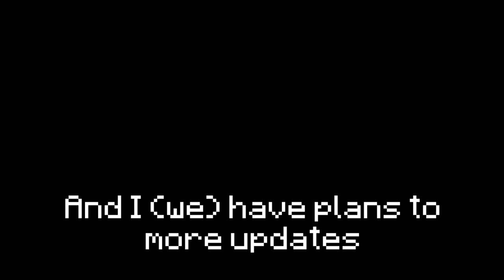LC SCP Foundation Add-on v1.0 Release Trailer [Minecraft BE(PE) Add-on]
\/ Credits \/
- Blab Studios
∇Instructions
- No milking content. DO NOT share early access link to not joined peoples.
- This video is not made for kids. (anyone under 13)